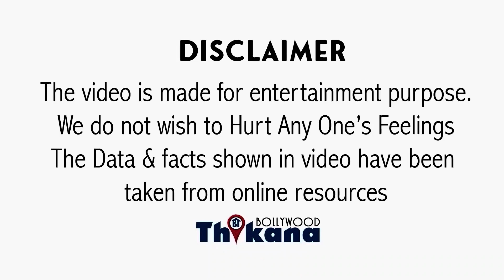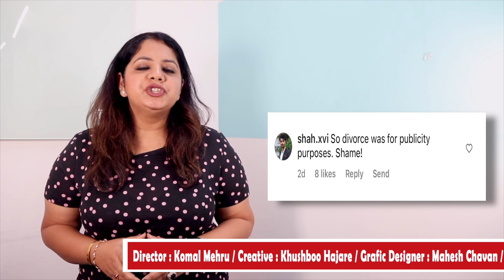BREAKING | Sania & Shoaib की नीच हरकत आयी सामने, पैसो के लिया खेले पब्लिक के दिल से